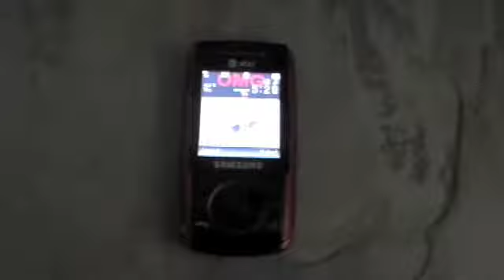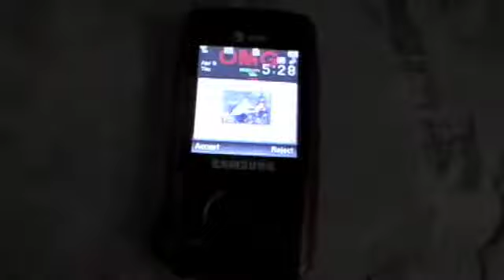Strangers (Spoof)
Strangers...